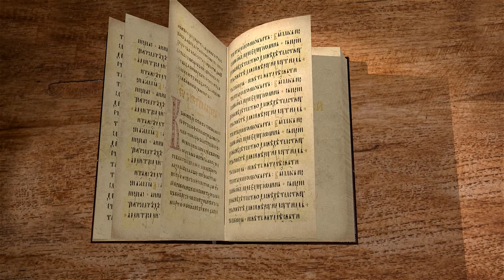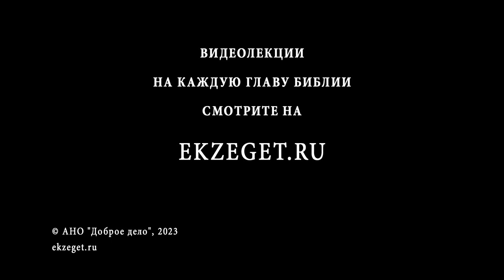Книга Судей. Глава 9 "Авимелех стремится стать царём" Игумен Арсений (Соколов)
Команда Экзегет.

В книге Судей повествуется о вождях Божиих, призванных управлять избранным народом и спасать его. В сегодняшнем видео обратимся к 9-ой главе.

🔸  Стремление Авимелеха стать царем
🔸  Авимелех убивает своих братьев. Ритуальный характер казни
🔸  Спасается только младший брат Иофам
🔸  Обращение Иофама к жителям Сихема с притчей
🔸  Обличительная речь и укор Иофама
🔸  Вразумление об опасности мятежа Авимелеха
🔸  Противостояние Авимелеху. Беспорядки в Сихеме
🔸  Сражение Авимелеха с Гаалом
🔸  Предупреждение о засаде
🔸  "И сражался Авимелех...и взял город, и побил народ"
🔸  Разрушение Сихема
🔸  Остаток жителей сжигают в Сихемской башне
🔸  Авимелех погибает. Возмездие за убийство братьев